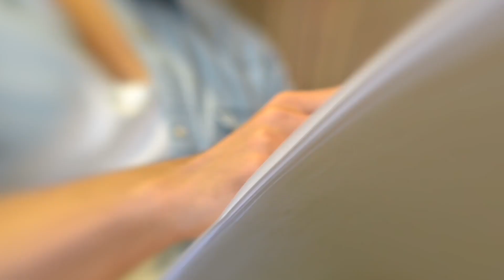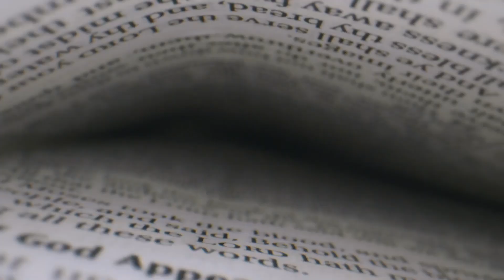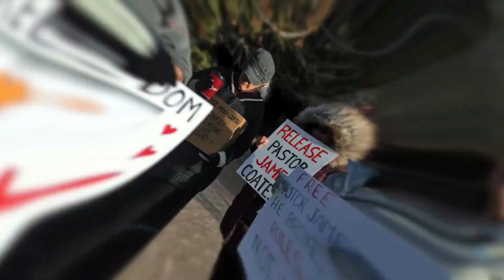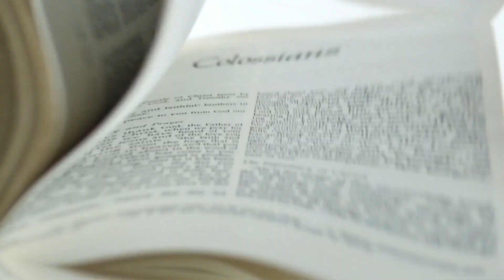This Pastor Was Sent to PRISON for Obeying the Bible | Episode 041 - Zero Compromise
In this episode of Zero Compromise, our hosts Patricia Engler, Jessica DeFord, and Rob Webb interview Pastor James Coates and his wife Erin. James is the Pastor of Grace Life in Edmonton. We talk about both of their testimonies, the time James was sent to prison for obeying the Bible, and much more!